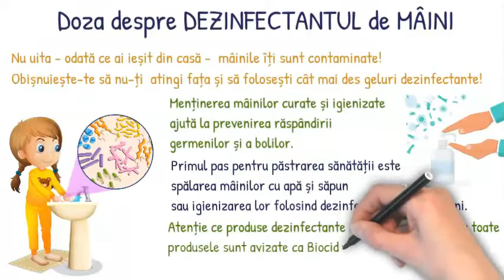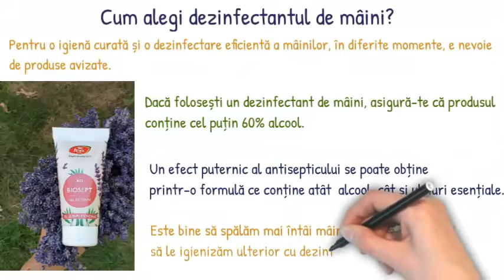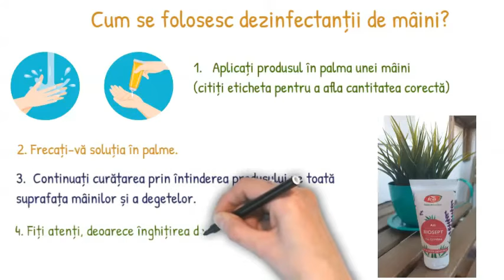Doza de Sănătate - Biosept gel de mâini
În noul episod din Doza de Sănătate, Blog in Tandem vorbește despre beneficiile gelului de mâini Biosept.🤲
Află din video-ul care sunt aspectele pe care trebuie să le știm atunci când alegem un dezinfectant de mâini eficient, cum și când se folosește.